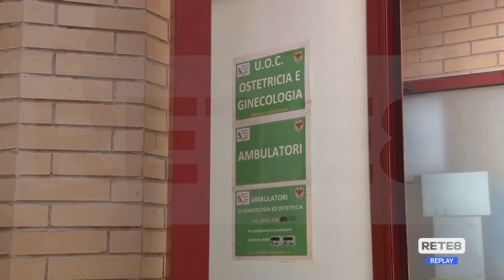L'Aquila - Proteste per chiusura ambulatorio per aborto farmacologico